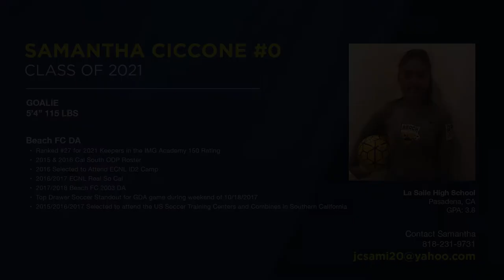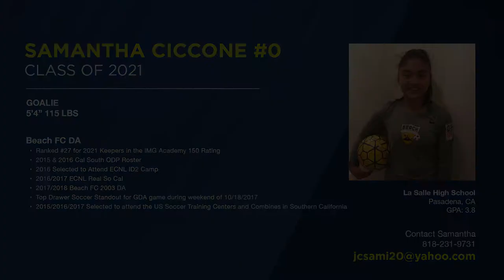RR Samantha Ciccone Soccer - Class of 2021